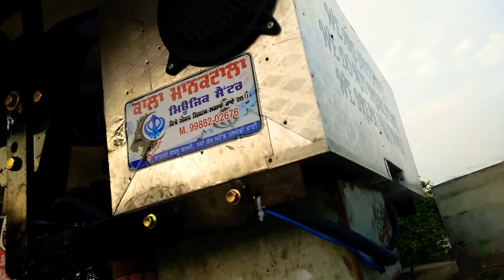Kala mankatala music centre Talwandi Bhai double woofer box 9988202676 8054252590